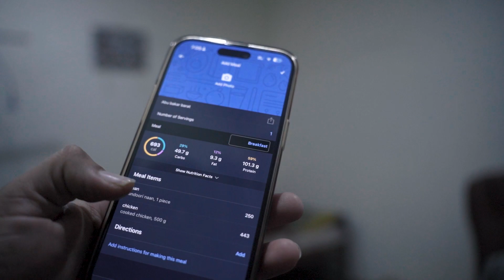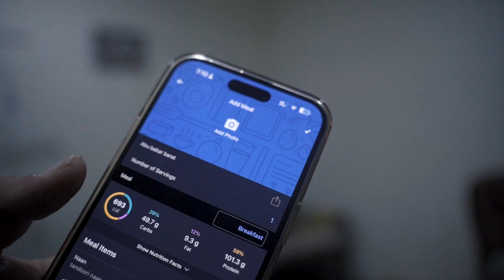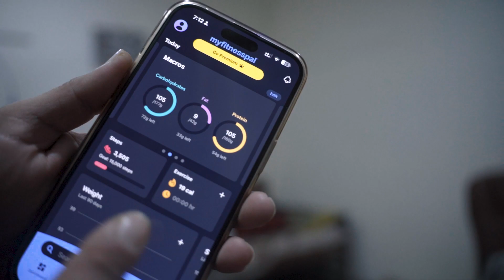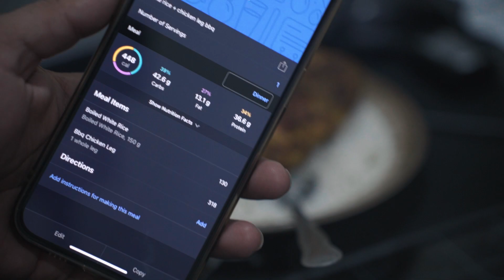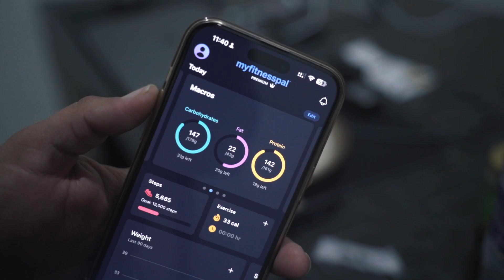Episode 24 🔥 Killer Biceps Workout